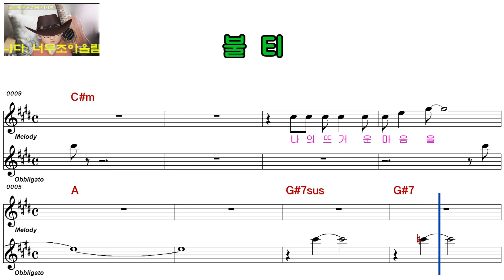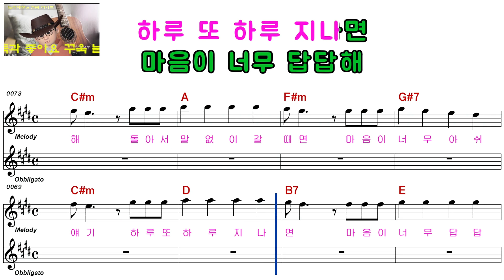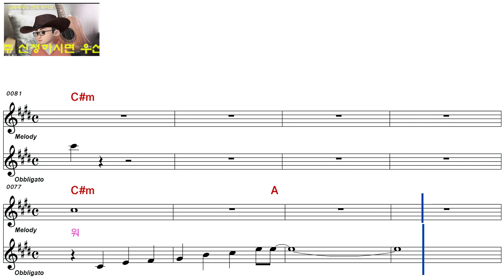전영록ㅡ불 티ㅡ여자키ㅡELF 919ㅡ3104